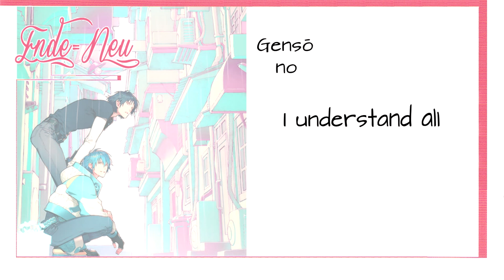‹DRAMAtical Murder - ENDE=NEU [by GOATBED]›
« The Song is from Ren's drama CD of DRAMAtical Murder.
This is a fanmade lyrics video.
The audio and images aren't mine!

Song « ENDE=NEU - GOATBED
Game « DRAMAtical Murder